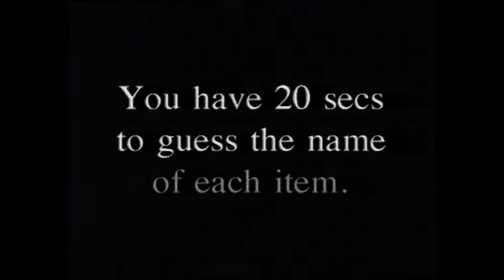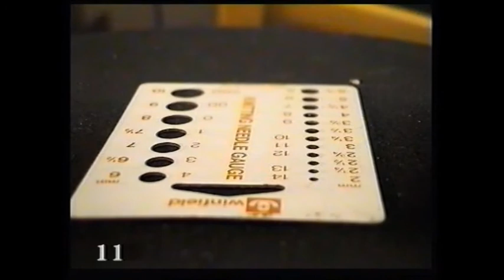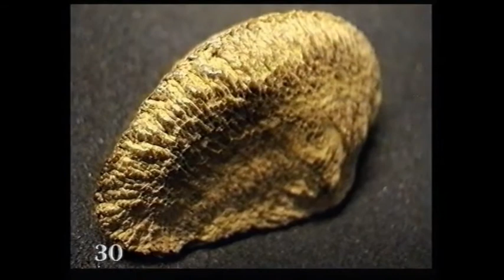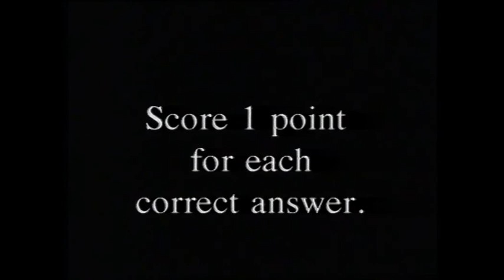Close Encounters 1998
Group film. Guess the items filmed in extreme close up.